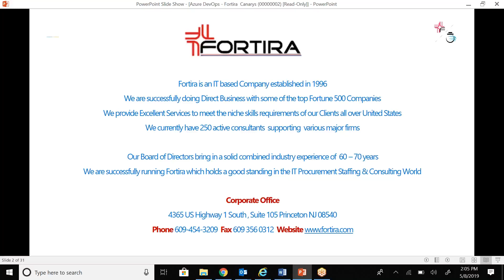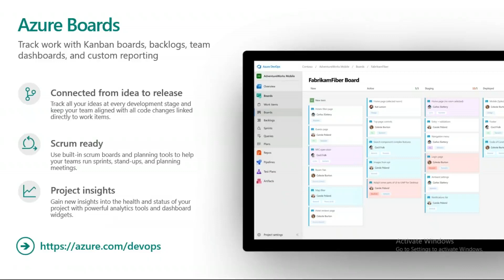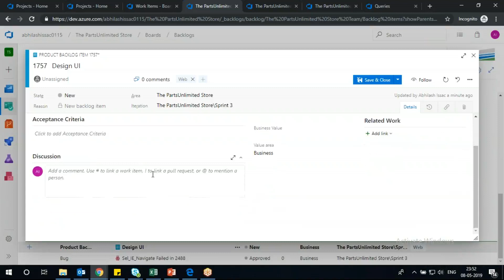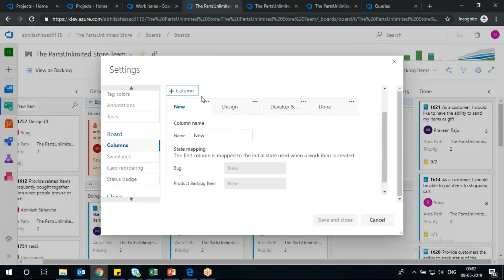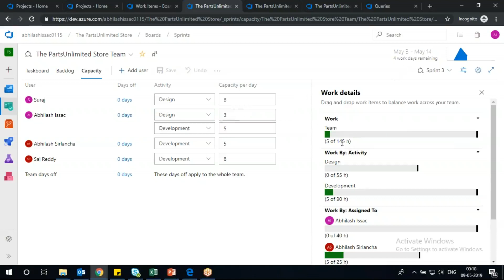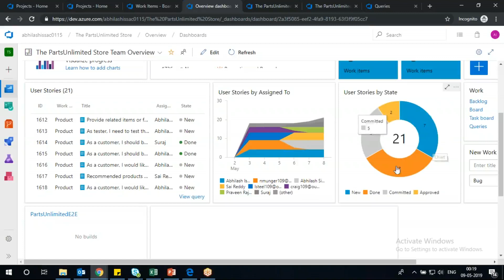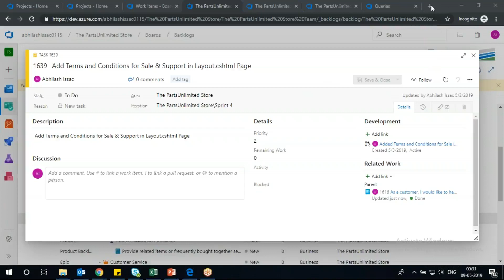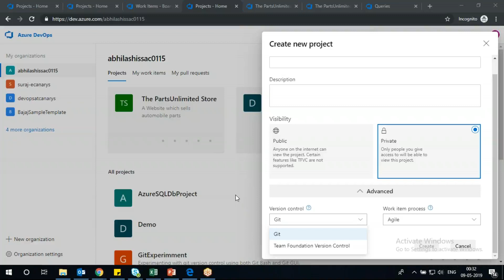Fortira Canarys | Azure DevOps End to End Webinar | Part-2 | May 2019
Kick Start your Azure DevOps journey with Fortira Canarys

* Brief Overview on Azure Boards
* Manage your project efficiently
* Managing sprints or Iterations using Azure DevOps
* Get started with Kanban & Task Boards
* Explore dashboards to track work progress like Sprint Burndown
* Get started with creating custom work item queries and
   dashboards